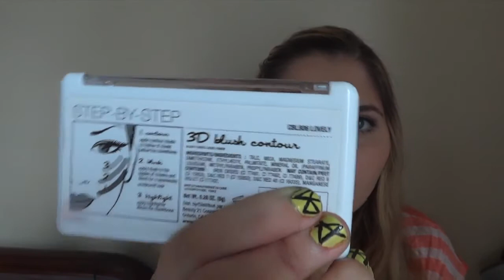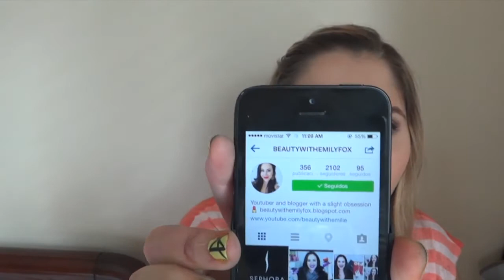Favoritos de Octubre 2014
Instagram personal: rcic92
Instagram del canal: GlitterBecca

Aviso: No estoy afiliada a ninguna marca/tienda que muestro o menciono en mis videos, ni recibo ningún tipo de pago por hablar de ellos.. son recomendaciones 100% personales y sinceras, así que no tengo ningún tipo de asociación a dichas empresas.